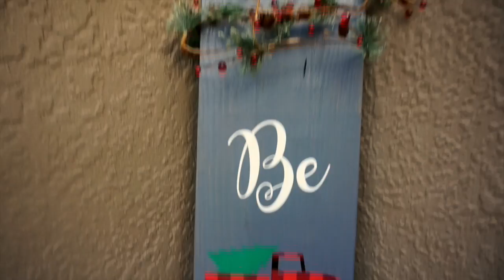PUTTING UP OUR GIANT CHRISTMAS TREE!!!!!!! DAY 2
MERRY VLOGMAS DAY 2!
Today we put up our beautiful tree. who else
doesnt feel like christmas isnt complete without a tree??

GO SPAM OUR CHANNEL ARTIST
Jay
Song played “ BLESSED “